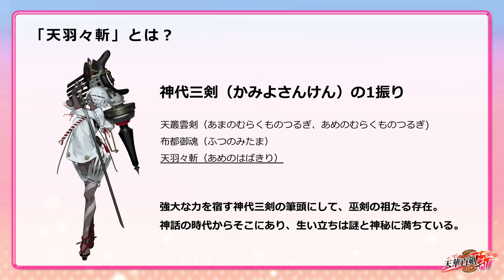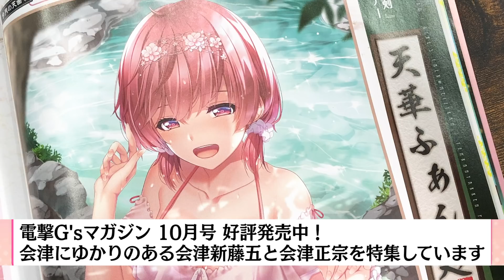プロデューサーレター（動画版）第１２回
ゲスト：内藤有海(鉄砲切り兼光 役)

掲載中の画像、データ等は開発中のものを基にしているため、実際とは異なる場合がございます。